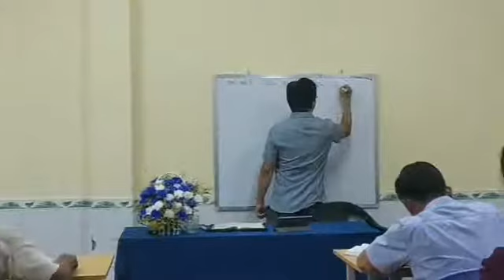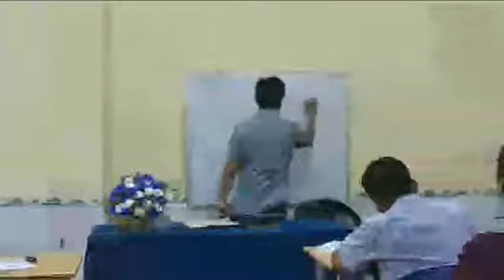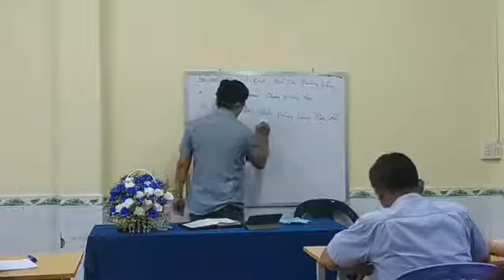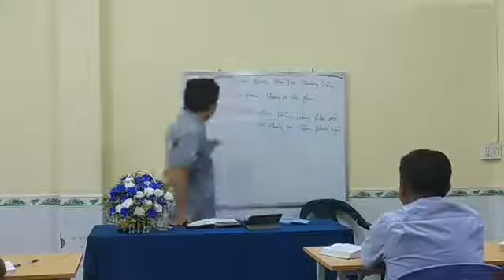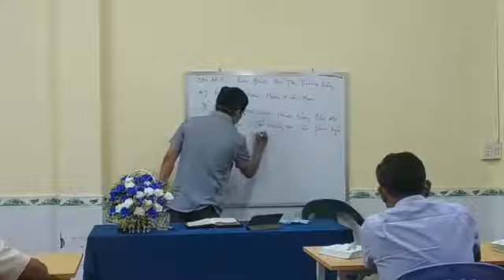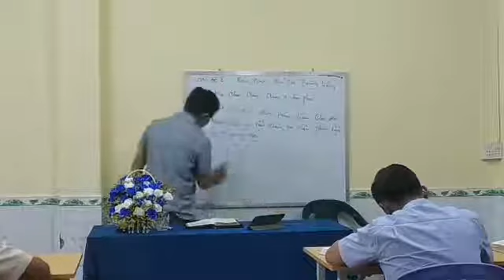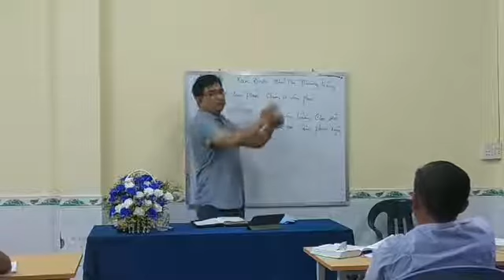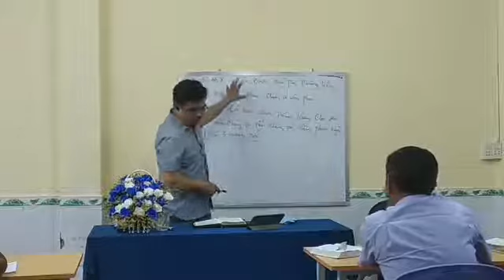IVBI-K22.071020 Môn học: THÂN VỊ ĐỨC THÁNH LINH | Chủ đề 08: Xác Định Chỉ Thị Thiêng Liêng?